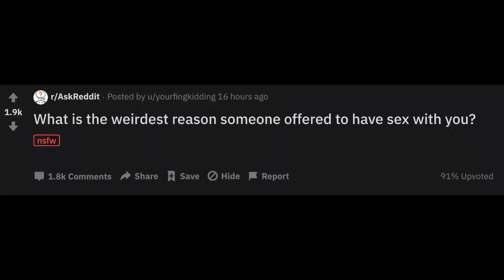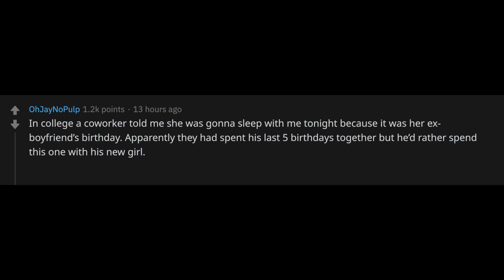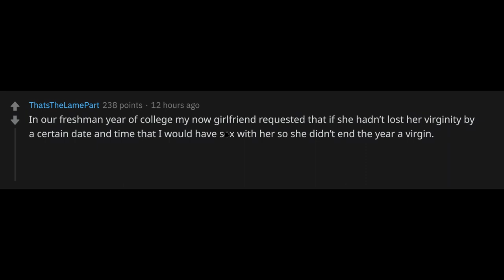What is the weirdest reason someone offered to have sex with you? r/AskReddit ( NSFW )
What is the weirdest reason someone offered to have sex with you?